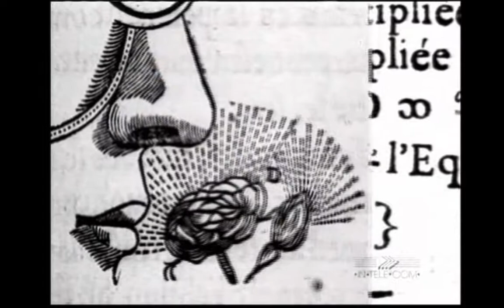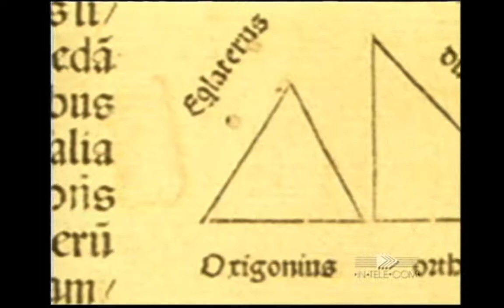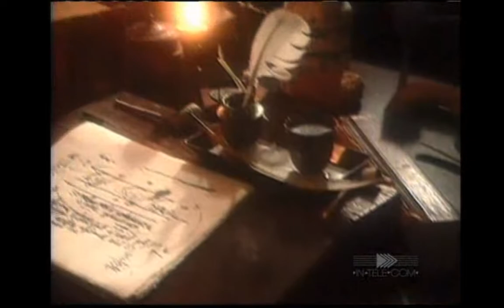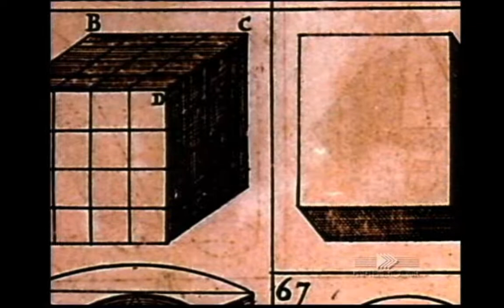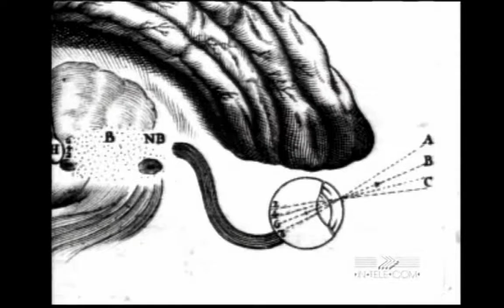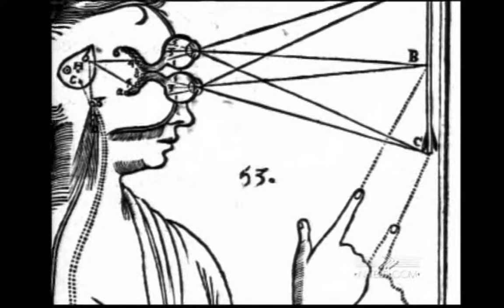An Intro to Philosophy of Descartes